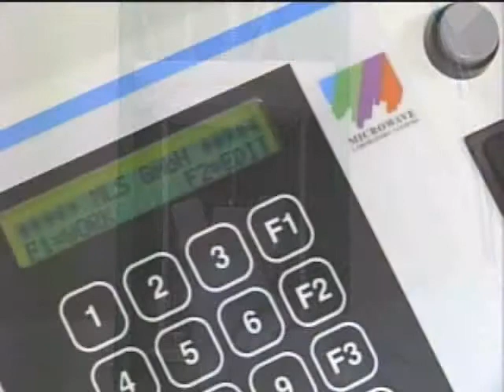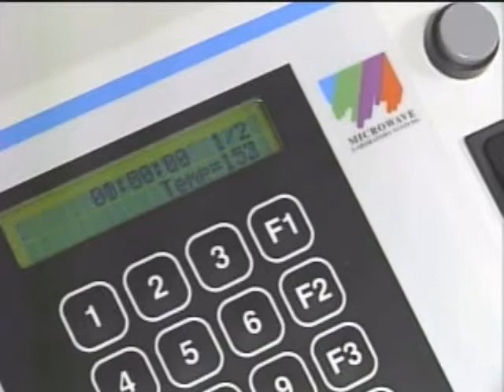traceCLEAN Acid Steam Cleaning System for ICP-OES and ICP-MS analysis accessories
Cleaning various items used in ultra-trace analysis work is a critically important laboratory routine. To minimize contamination, traditional cleaning methods require soaking items in hot acids, often for several hours. To be effective, large volumes of acid are consumed and need to be changed regularly. There is also a substantial risk of exposure to hot acids and acid vapors using traditional soaking techniques. To address these issues, Milestone has developed the traceCLEAN, a fully automated, self-contained, acid steam cleaning system for trace metal analysis accessories.